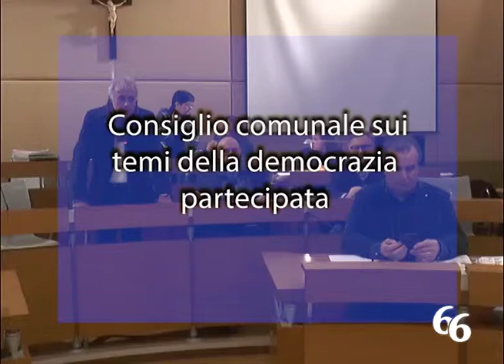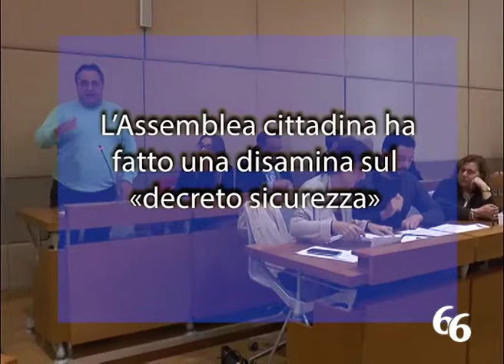Consiglio comunale sui temi della democrazia partecipata